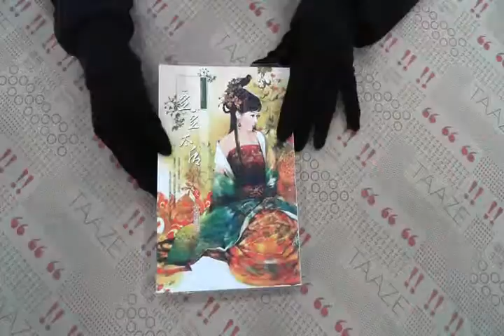TAAZE｜豆豆太后－當紅羅曼史0295 二手書書況 9866772098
TAAZE｜讀冊生活網路書店「豆豆太后－當紅羅曼史0295」，找二手書請至